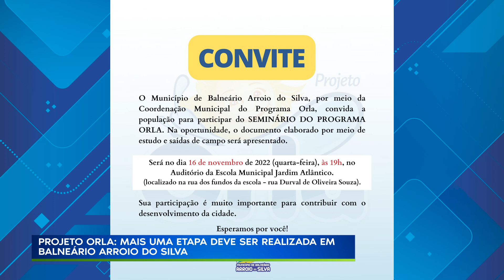16/11/22 PROJETO ORLA: MAIS UMA ETAPA DEVE SER REALIZADA EM BALNEÁRIO ARROIO DO SILVA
Reportagem: Sofia Dessuy
Data: 16/11/22